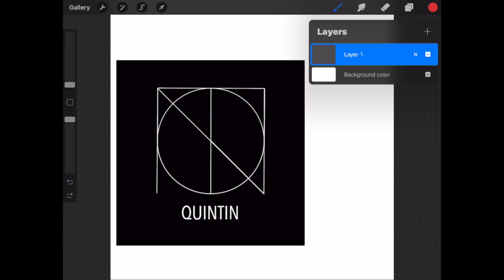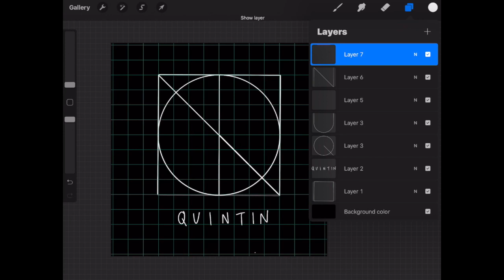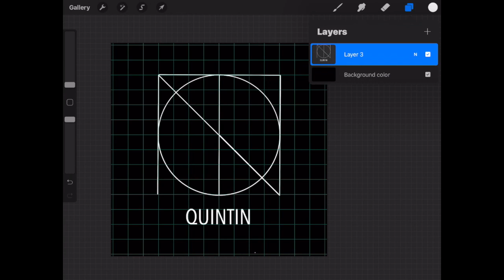How to Create A Name Block In Procreate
Original Design learned on Tik Tok! :)

Leave me some suggestions or let me know if you'd like me to do your name!

What you'll Need:
- Digital Art Platform (I use Procreate - Version 5.0.8)
- Tablet (I use an iPad Air 3rd Gen)
- Stylus or Digital Pen (I use an Apple Pencil 1st Gen)

PODCAST:
If you haven't already, check out our podcast 'Mr and Mrs Chisme'.

THINGS I MENTIONED:

👻Kelsey's Snapchat - kelseyyriveraa
👻Quintin's Snapchat - quin_tin

SAVE SOME MONEY:
Airbnb: Get up to $35 off your first booking